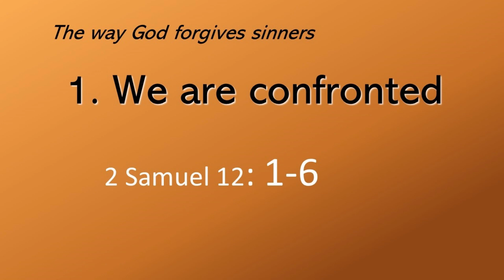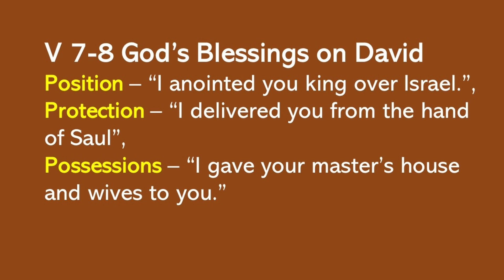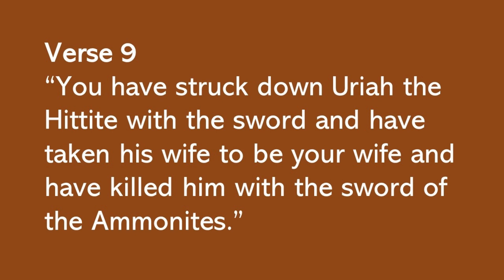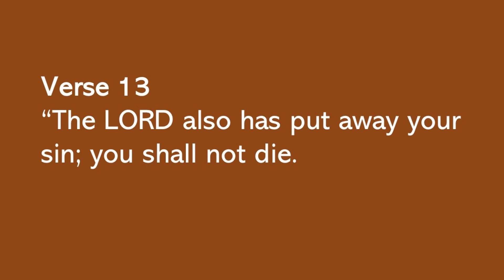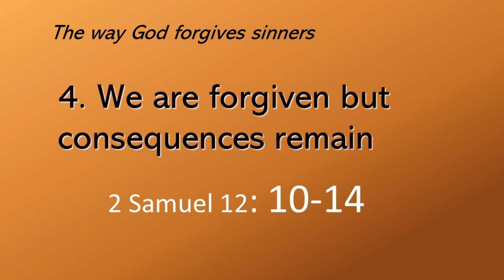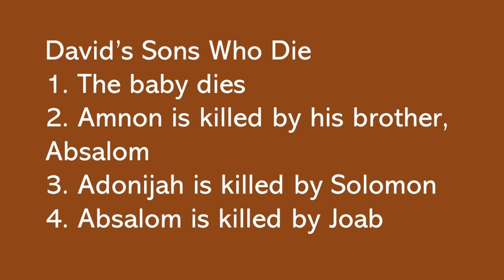God Confronts David: 2 Samuel 12:1-14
Community Christian Fellowship Sunday Sermon for March 19, 2023, with a message from Pastor Brian Boone.

We would love to have to have to have you worship with us in person on Sunday mornings at 10am.